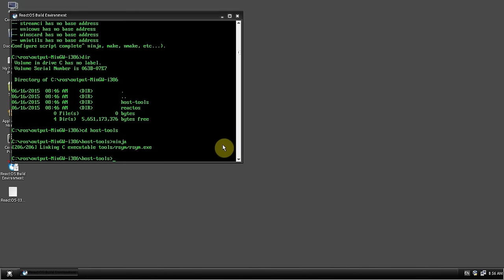Attempting to build ReactOS on ReactOS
Jared Smudde shows us that it can be possible to build ReactOS on ReactOS but not anytime soon.